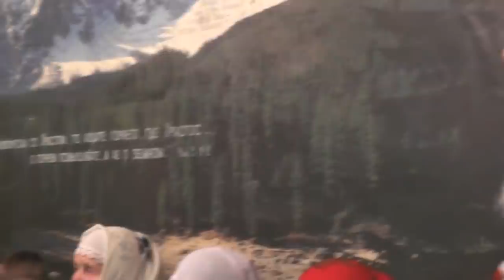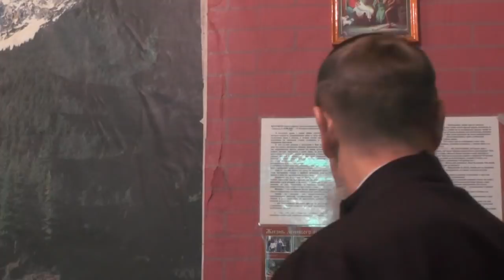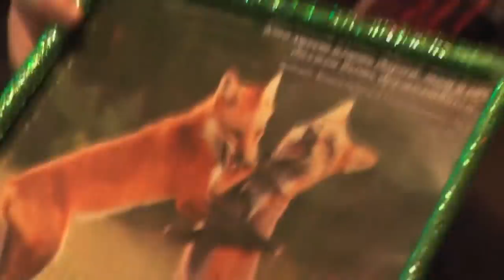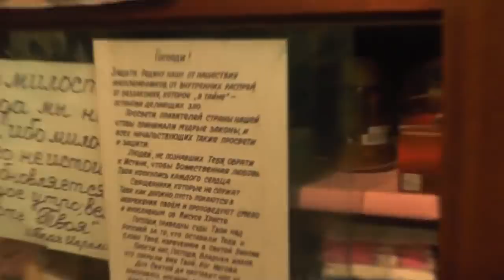Собрание после богослужения. О чём просьбы помолиться. 14.04.2019